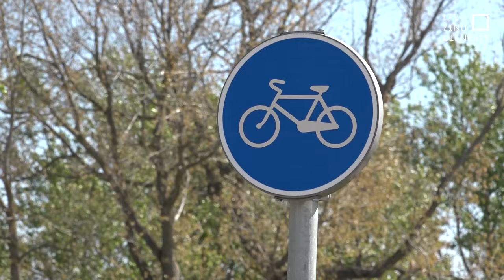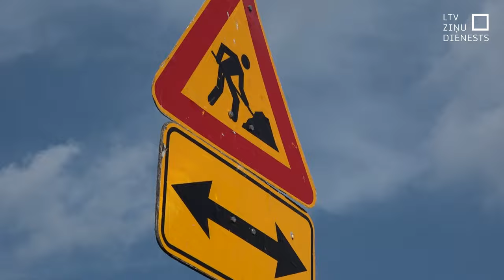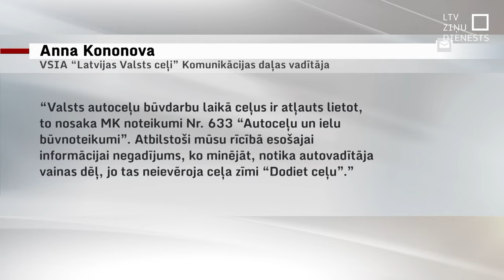Joprojām daudz avārijās cietušo velobraucēju; policija norāda uz neuzmanību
Ceļu satiksmes negadījumos cietušo cilvēku statistika Latvijā joprojām saglabājas dramatiska. Ja vidēji Eiropas Savienībā tie ir aptuveni 40 cilvēki no miljona gadā, Latvijā šis skaits šogad ir 63. Starp cietušajiem ir ne mazums velobraucēju, turklāt vasaras sezonā cilvēki biežāk, kā citos gadalaikos, pārvietojas ar divriteņiem un, attiecīgi, arī biežāk iekļūst negadījumos. Tostarp – arī braucot pa ekspluatācijā nenodotiem veloceliņiem.